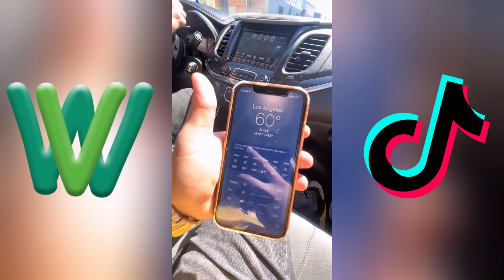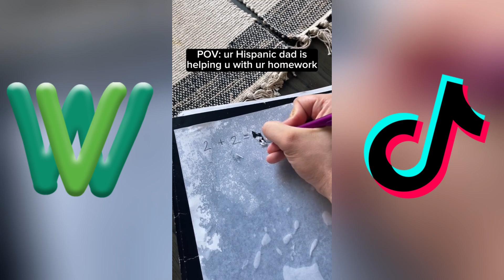*1 Hour* Funny Basii_17 Shorts 2024 | New Basii_17 Short Videos 2024